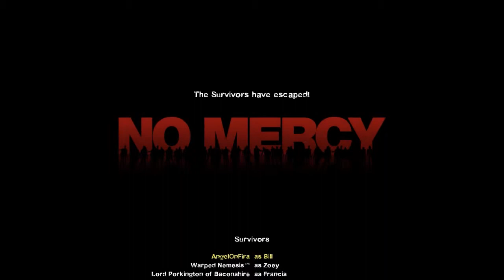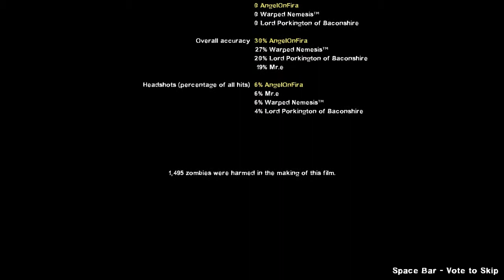Something something personal gain in oil (L4D2)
Whilst escaping the hospital, we had some interesting times with Bill's issues and Ryan screwing everyone over.